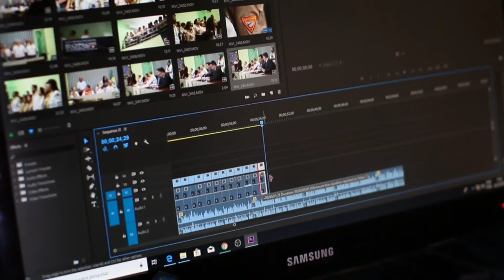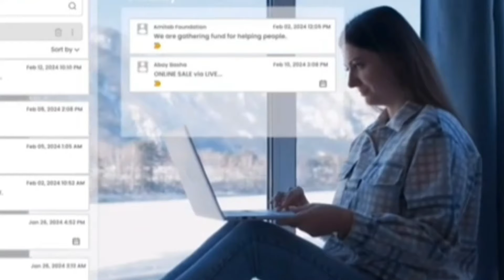Onpassive में घूम मचाएगा | Onpassive Income | O-Connect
onpassive
onpassive News
onpassive uae
onpassive 360
onpassive Plan
onpassive Live
onpassive A.i
onpassive Dubai
onpassive Letest Updates
onpassive Today's Updates
onpassive Big Updates
onpassive New Updates
onpassive O Connect
onpassive Debit Card
onpassive Kya hai
onpassive Official